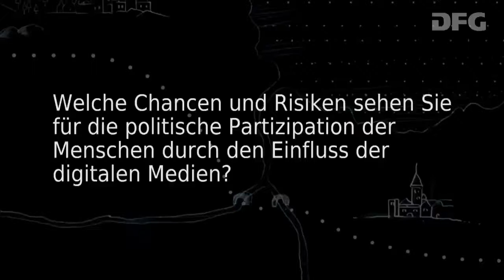Consumer Netizens - Prof. Dr. S. Baringhorst; Dr. M. Yang; K. Witterhold - Partizipation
Eine-Welt-Läden, Bio-Supermärkte, Second-Hand-Shops – immer mehr Menschen achten darauf, wo und wie die Produkte, die sie kaufen, hergestellt wurden. Damit geben sie auch ein politisches Statement ab.